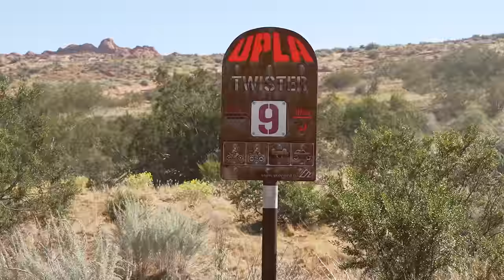Finishing Trail Hero Strong on Twister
We saved our biggest challenge for the end of Trail Hero this last year. Our crew decided to test themselves on Twister, a level 9 trail none of us had been on. This one is a ton of fun and got us all out of our comfort zone right away. We had a lot of fun getting into trouble and practicing our recovery skills to get out. Join us as we start back on Milt’s Mile at 3 Monkeys, then try to fly a Jeep before diving into Twister.